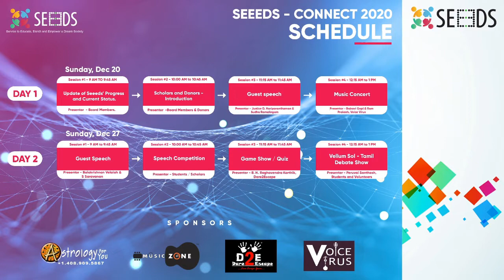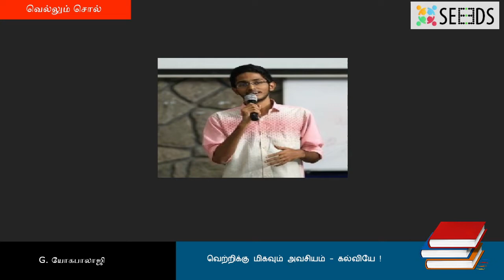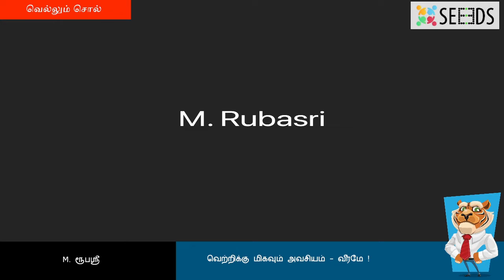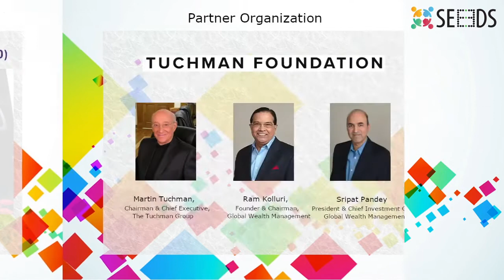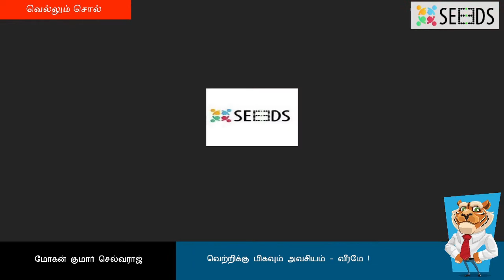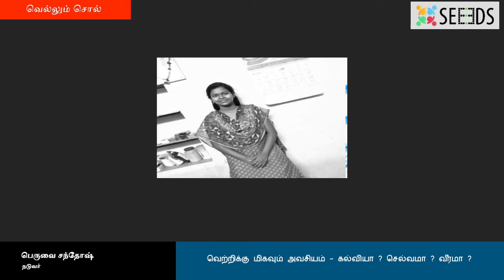Peruvai Santhosh | Vellum Sol | Pattimandram | SEEEDS Connect 2020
Wonderful debate/pattimandram show by Peruvai Santhosh, volunteers and scholars in SEEEDS Connect 2020. Please watch the full event of Connect 2020 in the below links:

SEEEDS - Service to Educate, Enrich and Empower the Society

To endorse/support our charity on AmazonSmile:

To become a volunteer to support our cause with your most valuable time: